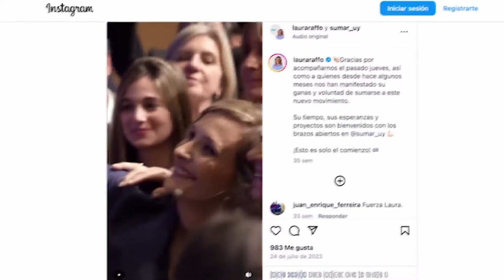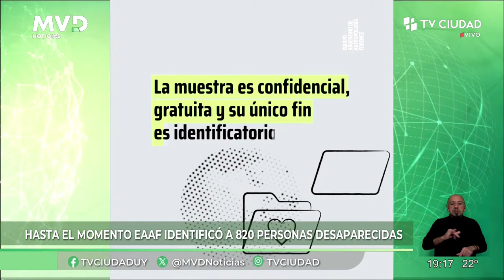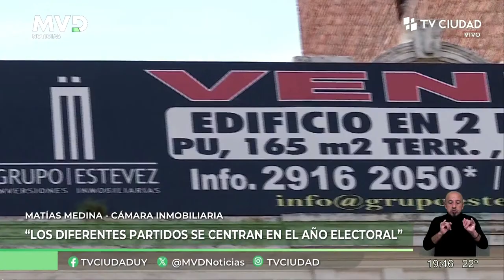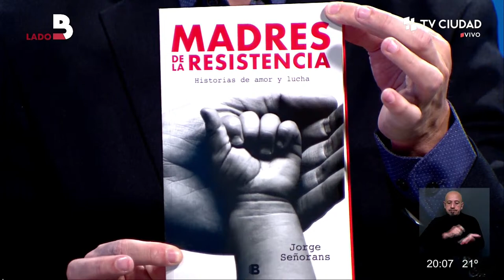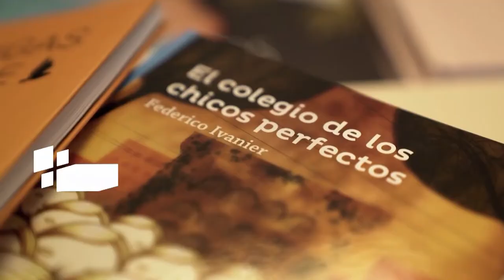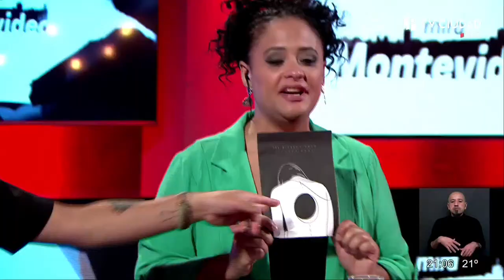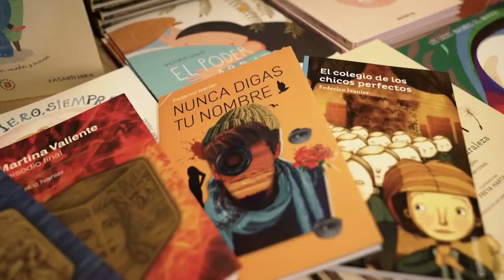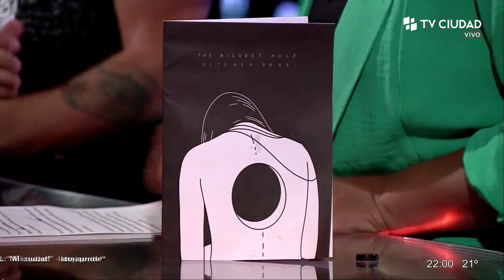TV Ciudad EN VIVO | Seguí la transmisión en vivo 27/03/2024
00:00 Inicio Transmisión
3:38 MVD Noticias Edición Central
1:11:30 Lado B
2:08:57 Mirá Montevideo